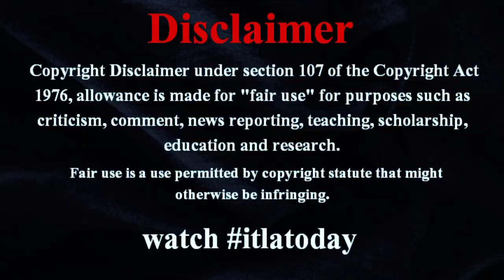「中日入りがいちばん許される世界線」山川のFA宣言で「山川中日」がトレンド入り…片や巨人・中田は自由契約で立浪監督が熱視線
itlatoday 2023年5月に発覚した女性への強制性交疑惑で今季を棒に振った西武の山川穂高（31）が、11月14日、国内FA権行使を表明した。 japannews山川穂高 3軍で “下働き” 姿 　11月1日には報道陣に「すべて今度話します」と発言していた山川は、その後、球団施設を訪れることのないまま、球団を通じて長文のコメントを発表。